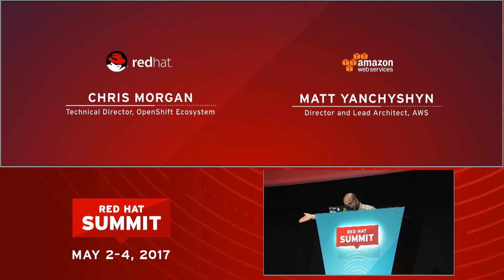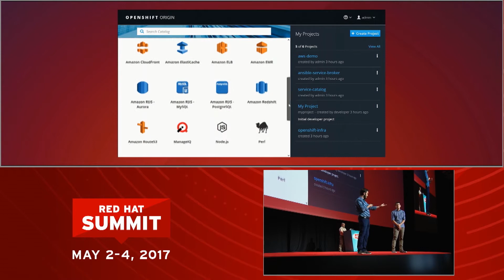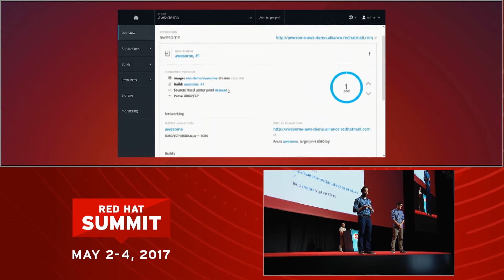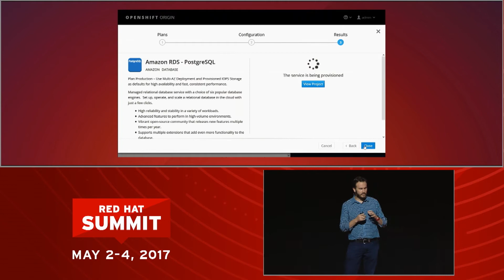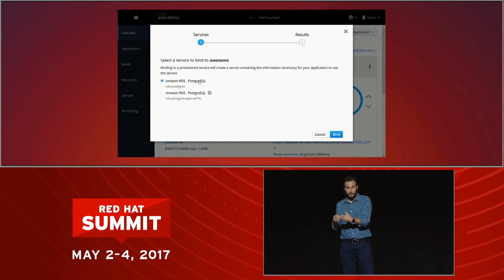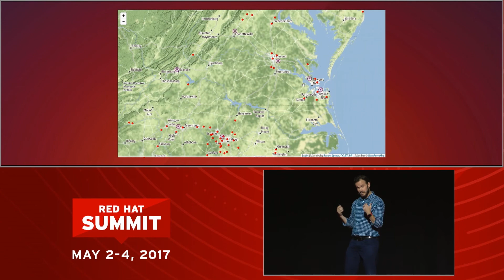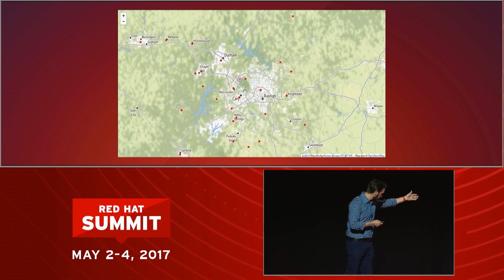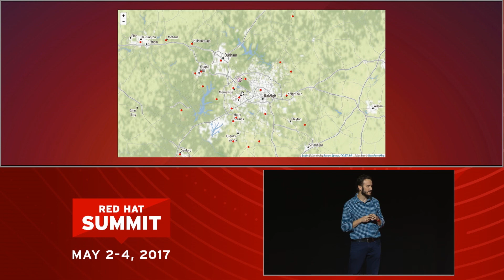Red Hat Summit 2017: Red Hat and AWS demo of new services interface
Matt Yanchyshyn, director and lead architect at Amazon Web Services (AWS), and Chris Morgan, technical director, OpenShift ecosystem at Red Hat, talk about the announcement of the Red Hat and AWS alliance and conduct a live demonstration of the new Red Hat OpenShift services interface with native AWS integration.